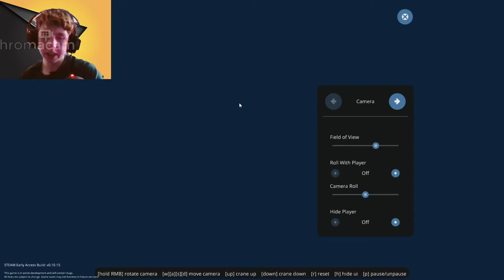Stormworks- Stormworks Returns!!!...Finally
Today, we're back in Stormworks! I'll just be flying around the mainland and trying to get hit by a megladon. The video is a little bit long, but I think Stormworks deserves a ling video now. Hope you enjoy